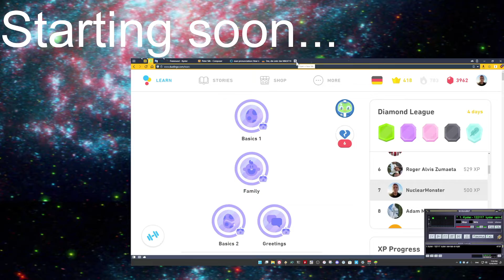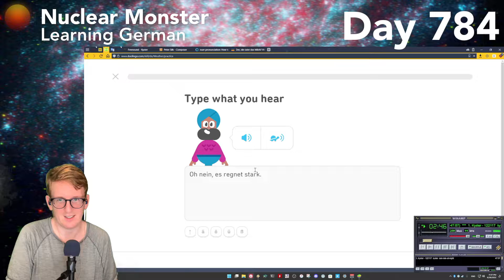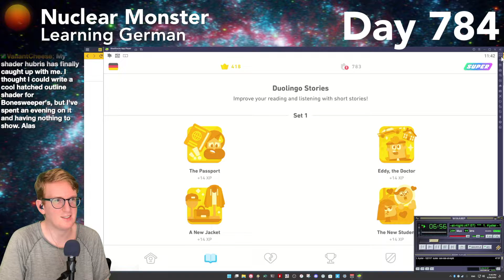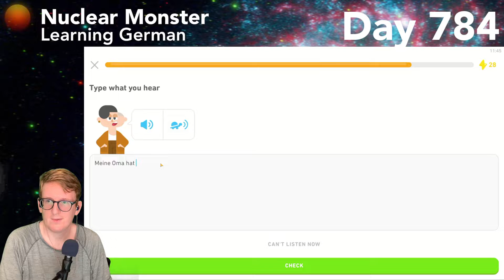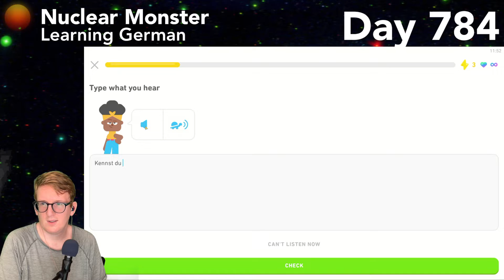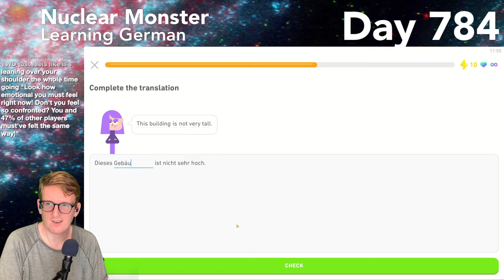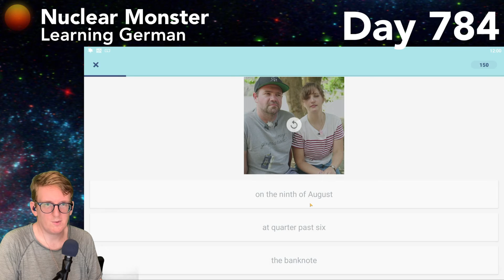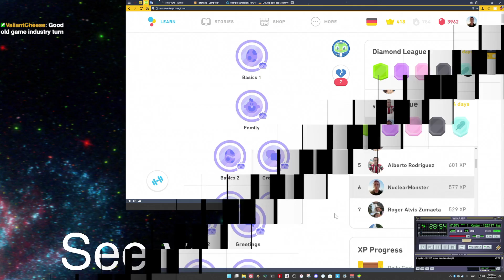Learning German Day 784